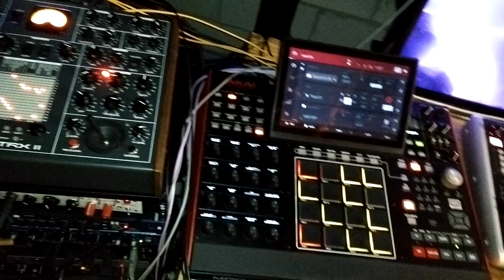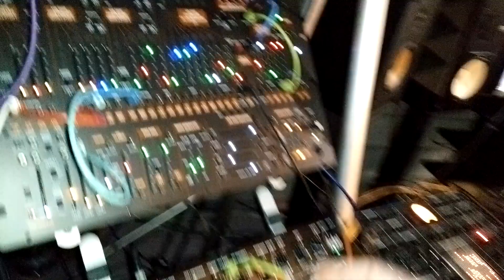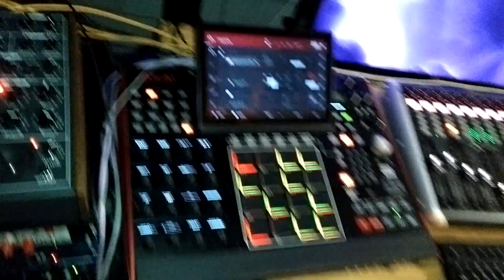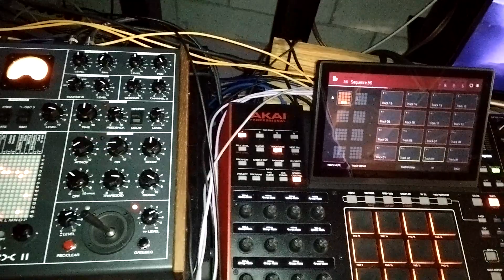♫ Jamming With a Bunch of Synths ♫ ----- (85)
5U Modular (Synthesizers.com, STG Soundlabs, Synthetic Sound Labs)
Elta Music PF-3 Stereo Multimode Filter (Formanta Polivoks chips)
Kenton Pro Solo MK3
Korg Mono/Poly (x2)
Korg SQ-1
Landscape Noon
Make Noise 0-ctrl (analog sequencer/touch keyboard)
Moog Source
Studio Electronics Boomstar 5089 mk1
Yamaha CS-15